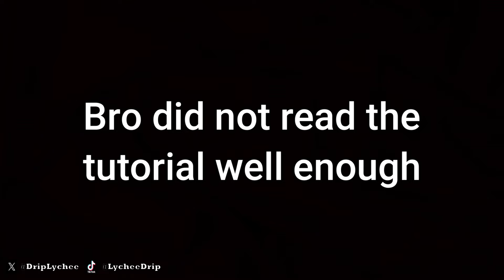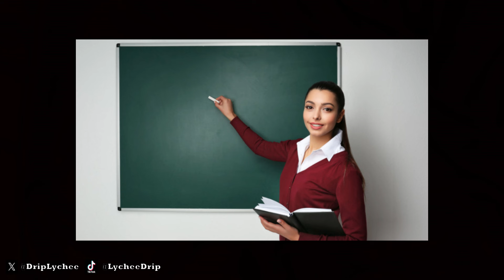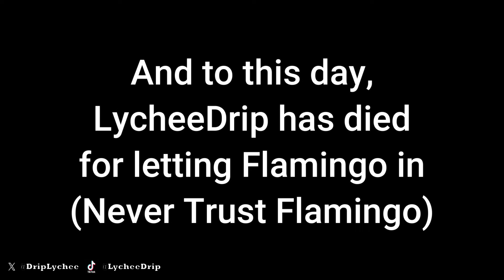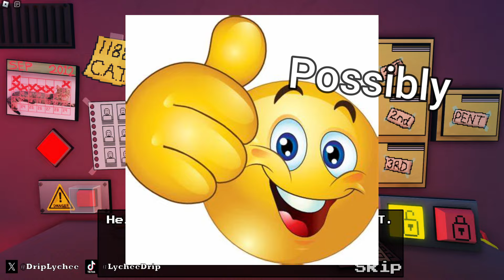THATS NOT MY NEIGHBOR BUT ITS ROBLOX (of course...)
I played That's Not My Neighbor but on Roblox... Of course... I play the roblox version before the actual game. Enjoy the video. :)